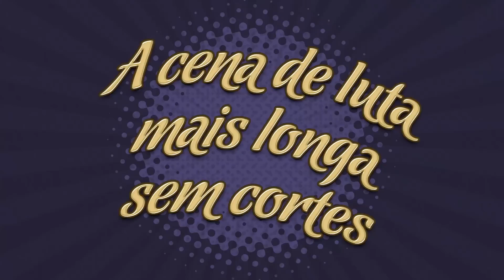QUAL É A MAIOR CENA DE LUTA SEM CORTES?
Tudo bem que "Gravidade" tem aquele plano sequência de 12 minutos e "True Detective" tem aquele de 6, mas em nenhum os atores precisaram lutar no estilo NINJA NARUTO DE SER!

Você sabe qual foi a cena de luta mais longa sem nenhum corte?

CAIXA POSTAL

Bruno Marchese
CAIXA POSTAL 77248
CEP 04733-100